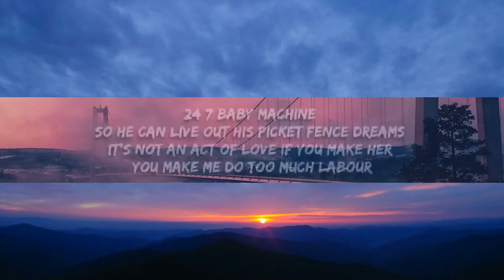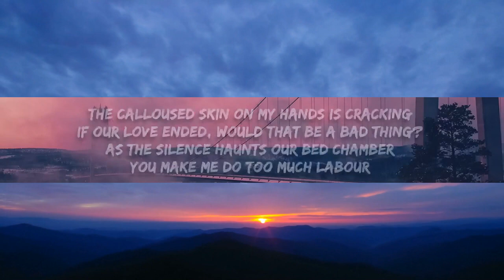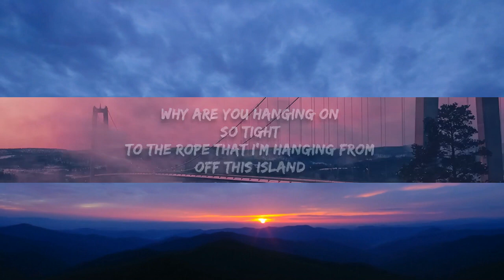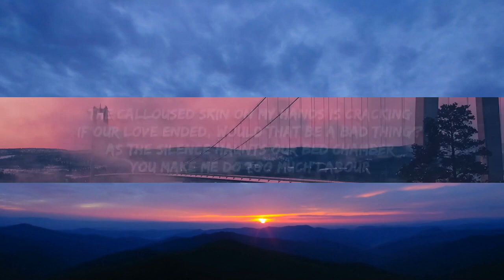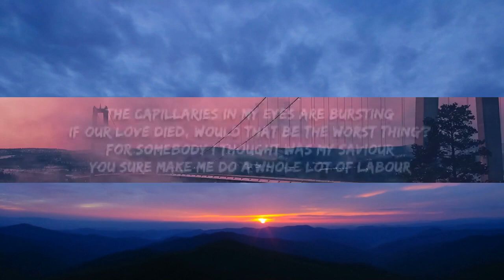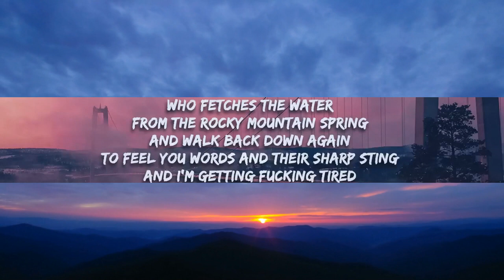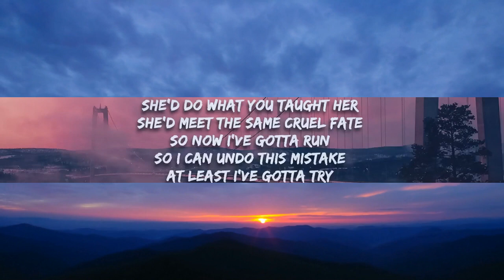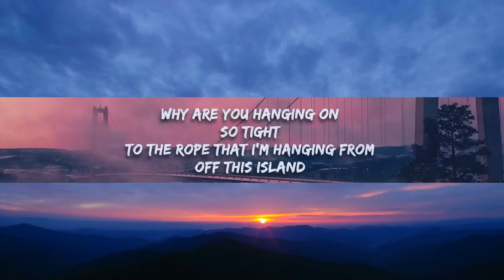Paris Paloma - labour (Lyrics) "you make me do too much labor" 1 Hour Version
So tight
This was an escape plan

Emotional torture
To feel you words and their sharp sting

If our yêu died, would that be the worst thing?
The calloused skin on my hands is cracking
If our yêu ended, would that be a bad thing?
As the silence haunts our bed chamber

Nymph then virgin, nurse and a servant
24/7 baby machine
It’s not an act of yêu if you make her